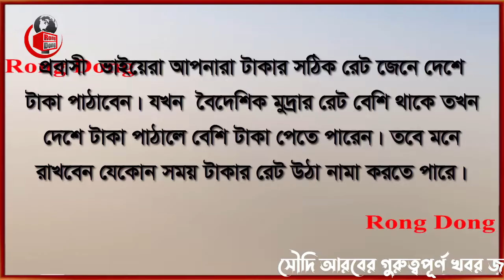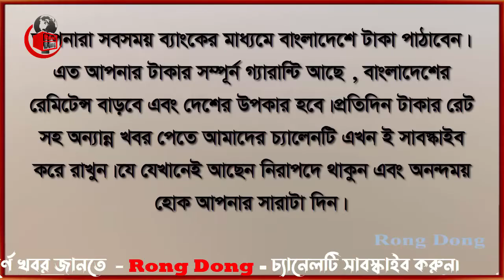সৌদি রিয়ালের রেট বেড়ে আজ আকাশ ছোয়া । Today Money Rate 8-2-2023। সকল দেশের টাকার রেট।